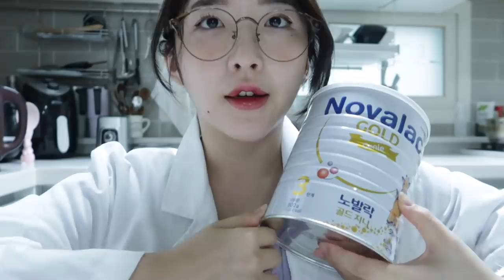【日韓カップル】韓国人旦那がダウンしたのでコスプレして介護してみたww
*이 영상은 노발락의 경제적지원을 받아 제작되었습니다
*この映像は、ノバラックの経済的支援を受けて製作されました